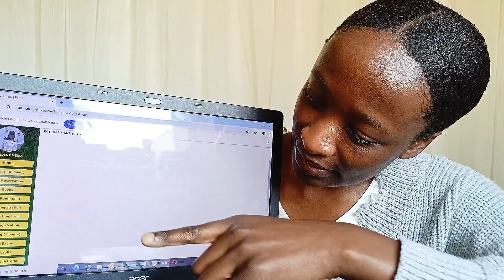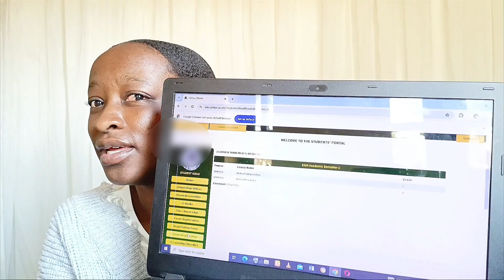Blind reaction to my 4th year medical school exam results.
reacting to my 4th year medical school exam results. courses I took included cardiology, oncology, psychiatry and my second and last research.